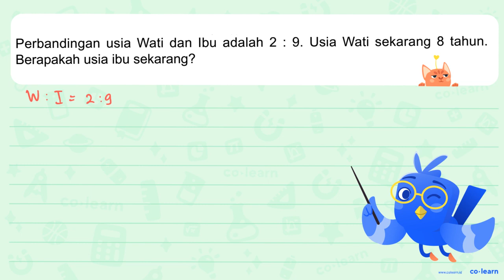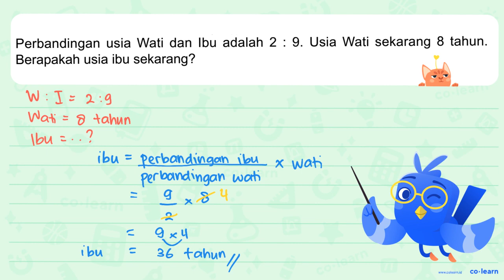Perbandingan usia Wati dan Ibu adalah 2 : 9. Usia Wati sekarang 8 tahun. Berapakah usia Ibu sekar...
Perbandingan usia Wati dan Ibu adalah 2 : 9. Usia Wati sekarang 8 tahun. Berapakah usia Ibu sekarang?

Topik atau Materi: Perbandingan - Skala - Aritmatika - Matematika Kelas 5 SD - KTSP

00:00 : Bedah Soal
01:00 : Konsep, rumus dan pengertian Perbandingan
01:18 : Langkah penyelesaian soal
00:55 : Jawaban akhir
01:25 : Penutup